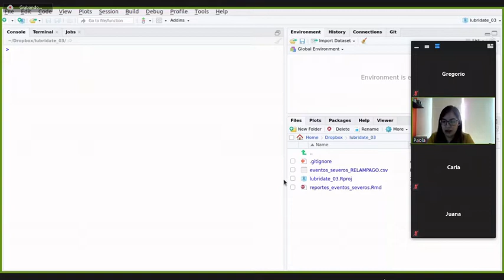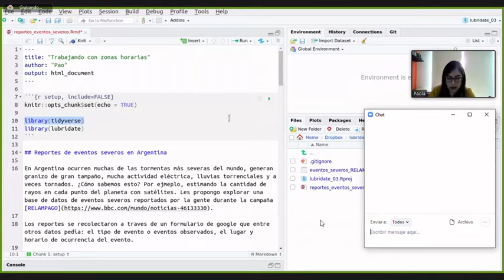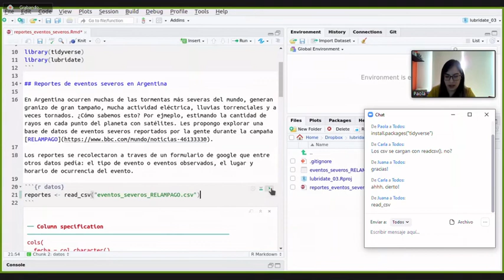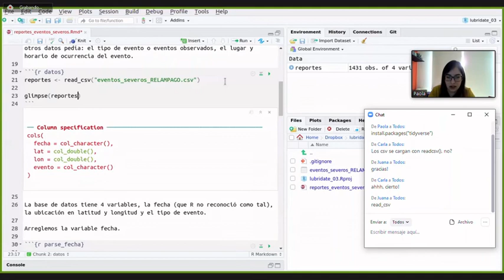From The Carpentries Community: Cómo Enseñar Bien Usando Programación En Vivo.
En este video te mostramos una lección de programación en vivo en una clase on-line sincrónica donde la docente utiliza estrategias de enseñanza de forma adecuada.